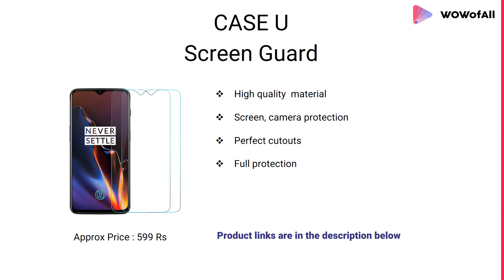Best OnePlus 6T Screen Guards with Reviews and Details - Which is the Best?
List of 10 Best OnePlus 6T Screen Guards with Reviews and Details - Which is the Best OnePlus 6T Screen Guard?

Here we bought the list of best OnePlus 6T Screen Guards!!!

1. Oneplus 6T Tempered Glass Screen Protector

2. OnePlus-6T Crystal Clear Hd Ultra Screen-Protector

3. True Desire Full Glue 6D/7D Tempered Glass Screen Protector

4. Jump Start Oneplus 6t 5D Full Glue Full Screen Coverage

5. Oneplus 6T Edge-Edge Tempered Glass Screen Protector

6. Jump Start OnePlus 6T Screen Protector

7. True Desire (Full Glue) Full Body 6D Tempered Glass

8. Oneplus 6t Tempered 6D [Pack 0F 1], Full Tempered Glass

9. OnePlus 6T Screen Protector

10. Knotyy Edge to Edge Curved Full Tempered Glass Screen Guard

Which one is a better value for money the Poco F1 or the OnePlus 6?

Why do you pay actual prices if you get extra discounts on OnePlus 6T?

Where can I buy OnePlus One Styleswap cover in India?

Does Mi protect covers theft?

Who has a pre-booking for the OnePlus 6T?

Who will be the winner between Huawei Mate 20 Pro and Oneplus 6T?

OnePlus 6T was splash proof. Is this worthy when compared to the IP rating?

What are the best flip cover sites for OnePlus?

Is it okay to buy OnePlus 6T by Carding?

What are the longest time OnePlus mobiles have lasted from OnePlus 1 to OnePlus 6t?